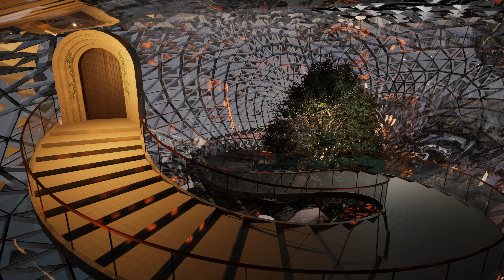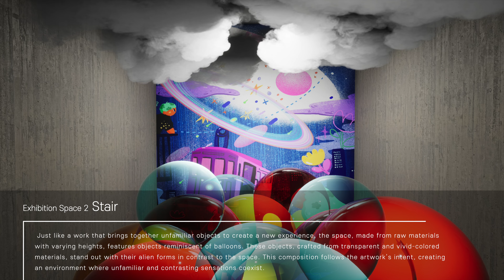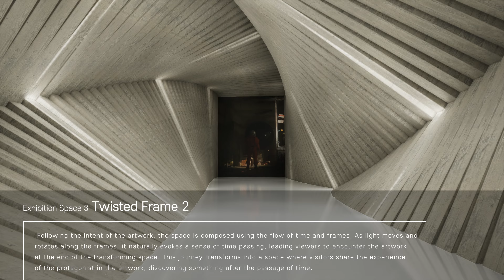Three Whales Web3 Gallery - Cyberpunk City of the Future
Cyberpunk City of the Future
Metaverse Media Art Exhibition vol.2
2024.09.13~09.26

STELSI has been selected to execute an experiential media art exhibition project titled "Exploring the Imagination of Virtual Space" as part of the 2024 Metaverse Arts Activities Support Program, sponsored by the Arts Council Korea. Utilizing its innovative ‘Web3+AI Architecture Platform,’ STELSI is leading the architecture industry in supporting metaverse art initiatives. This program, a collaboration between the Ministry of Culture, Sports and Tourism (MCST) and the Arts Council Korea, aims to develop and showcase art projects that leverage the immersive and interactive qualities of the metaverse.

The project will focus on creating spaces designed by architects, selecting media artists, and curating their works. It seeks to highlight the diverse possibilities of web3 environments and media arts through various exhibition themes, including “Cyberpunk City of the Future,” “AI’s Future Journey,” and “The Birth of Cybernetic Life.” This initiative aims to explore the intersection of architecture and digital art within web3 spaces.

Ref.

STELSI Receives Grant from Arts Council Korea for Metaverse Media Art Project